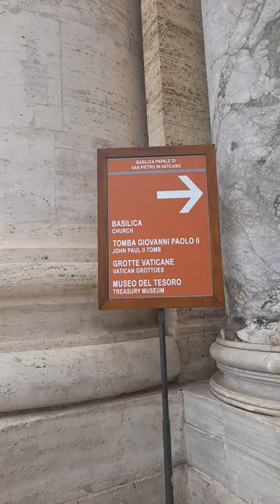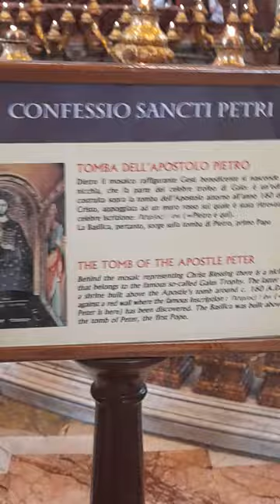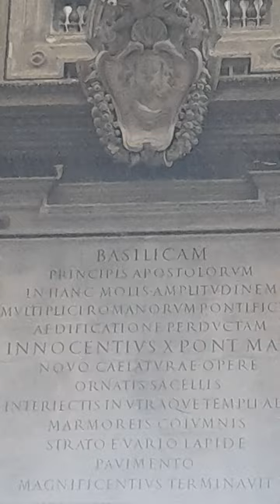Базилика Петра и Павла. Рим. Ватикан.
Собор Святого Петра (лат. Basilica Sancti Petri, итал. Basilica di San Pietro; Базилика Святого Петра) — католический собор, центральное и наиболее крупное сооружение Ватикана, вторая по площади христианская церковь в мире. Одна из четырёх великих папских базилик Рима и церемониальный центр Римско-католической церкви